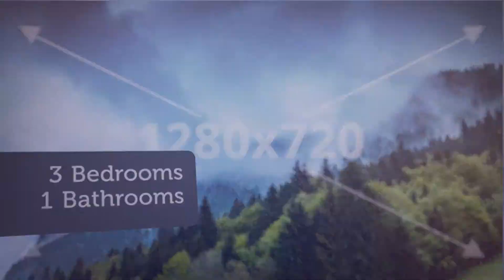Apartment to rent in Oberbayern, München, €1,350 / monthly